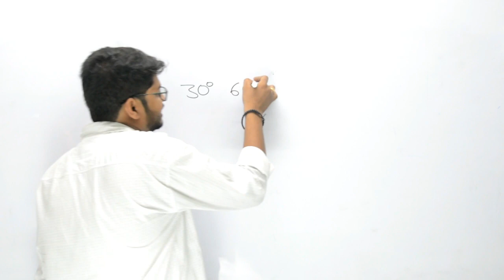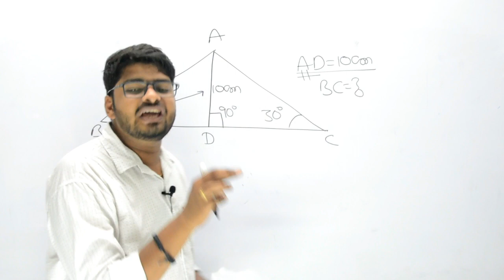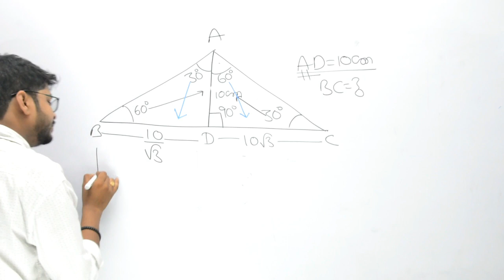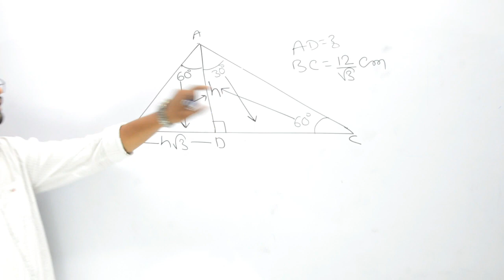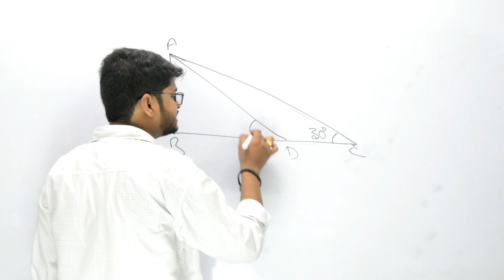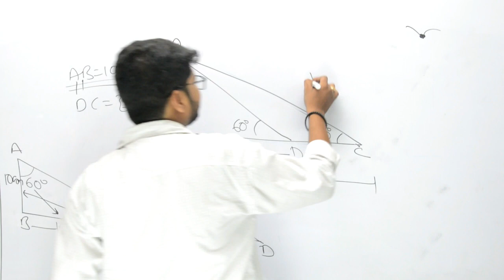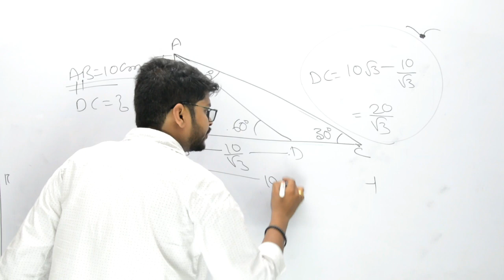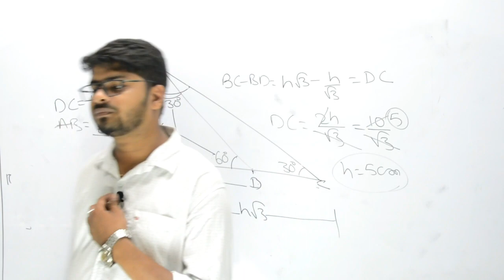Height and Distance PART 2